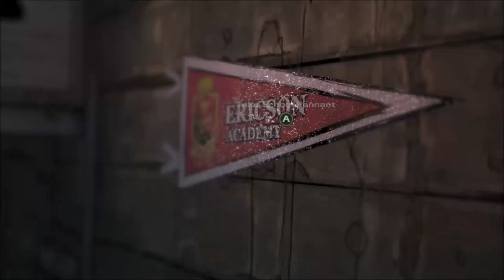Broken Toys - The Walking Dead Telltale Series (Final Season) - Episode 3 part 1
The new episode just came out and it's time to play it.